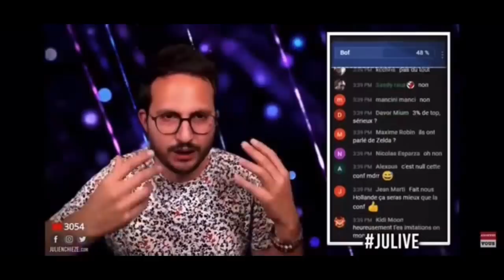PSYHODELIK GRAND REMPLACE YOUTUBE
Episode 1 du grand remplacement de Youtube par Psyhodelik